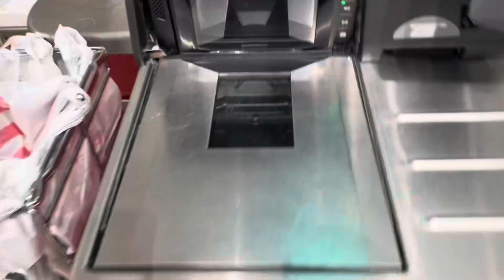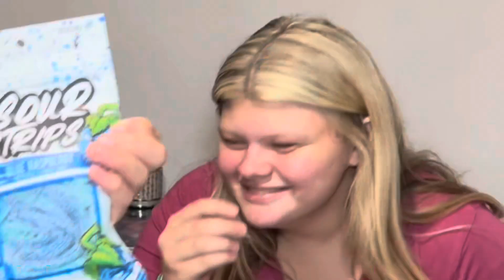Testing VIRAL TikTok drink + Concert Vlog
Join me on an exhilarating adventure as I put the viral TikTok drink to the ultimate test! In this exciting vlog, I'll take you behind the scenes of the hottest concert in town while sipping on the trendiest beverage that has taken social media by storm. Get ready for a wild ride filled with taste tests, dance-offs, and unforgettable moments. Will this viral drink live up to the hype? Tune in to find out and witness the electrifying energy of the concert that will leave you craving for more. Don't miss out on this epic fusion of TikTok trends and live music magic!

SOCIALS Instagram - clover_unicorn - jdogs_art ETSY ( BUY MY ART AND MERCH ) fivver